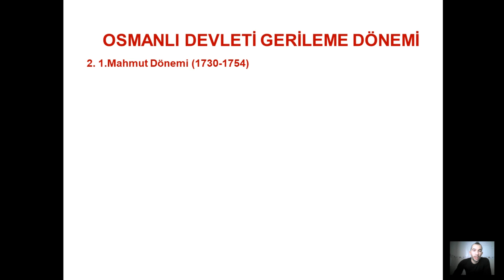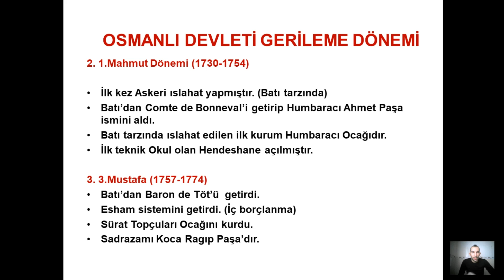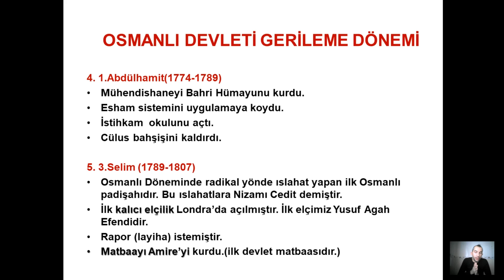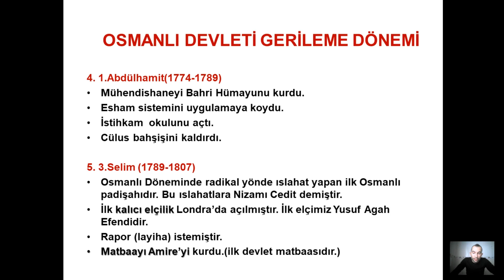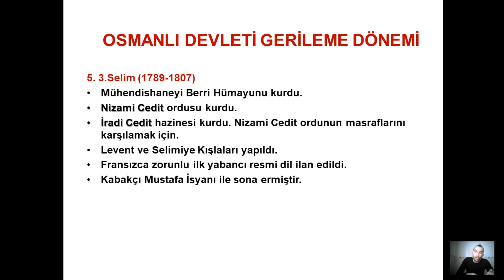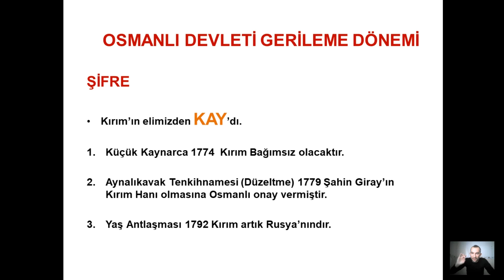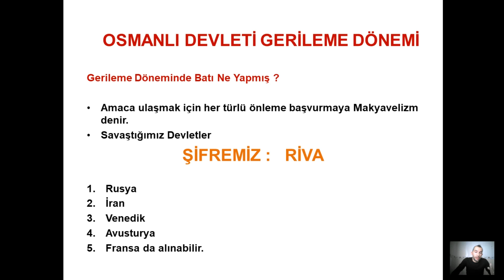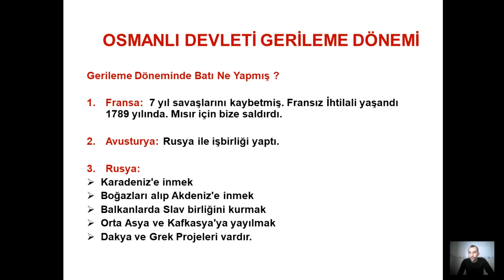Tarih KPSS2021 AYT2021 TYT2021 Osmanlı Devleti Gerileme Dönemi 9.Bölüm 4.Video-Gökhan Genç